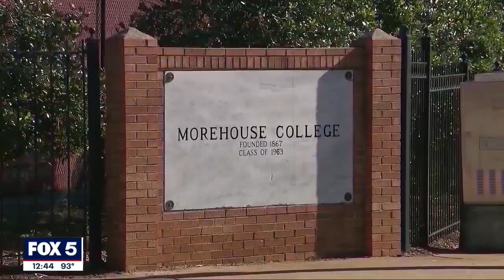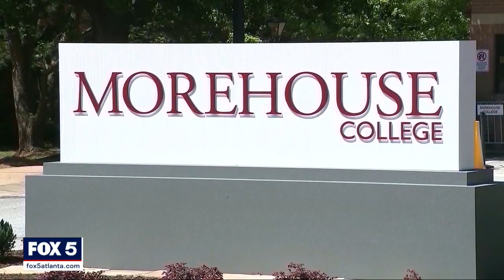Three generations of Morehouse men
Norman Thomas III wasn't sold on attending Morehouse. Then, he visited the campus.